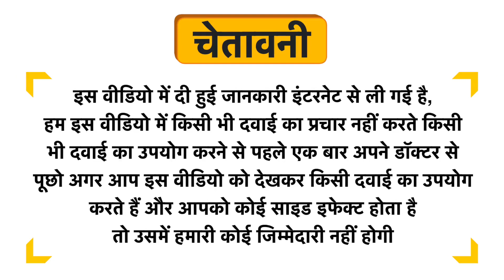Floarkart Papaya Leaf 500mg Capsule Uses in Hindi | Side Effects | Dose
Floarkart Papaya Leaf 500mg Capsule Uses in Hindi | Benefits | Side Effects | Dose